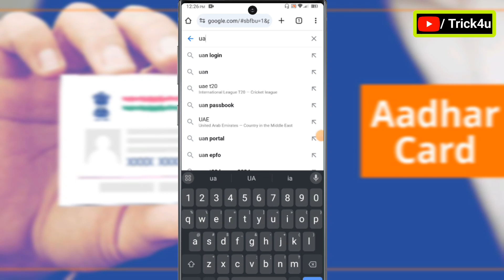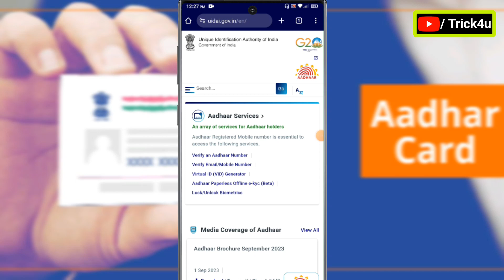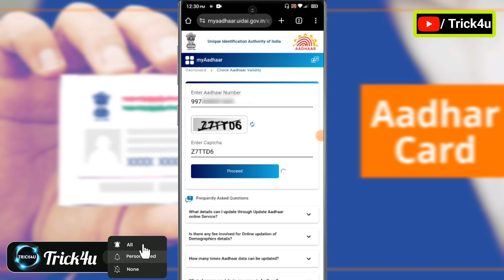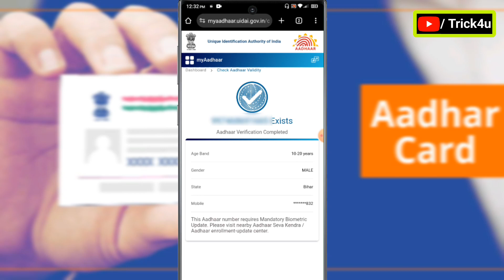aadhar card me konsa number link hai kaise pata kare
Aadhar Card में कौन🤔 सा Number लिंक है kaise पता करें? आधार कार्ड me नंबर link हैं कि नहीं! पता करे!

Official Uidai Website Link👉🏾

आधार कार्ड में कौन सा मोबाइल नंबर लिंक है कैसे पता करें

कैसे पता करें आधार कार्ड में कौन सा मोबाइल नंबर लिंक है

aadhar card mein kaun sa mobile number link hai kaise pata karen

aadhar card me konsa number link hai kaise pata kare online

aadhar card me registered mobile number kaise check kare online

Hastag:-

Love ❤️ you All Byy Byy Take care😍